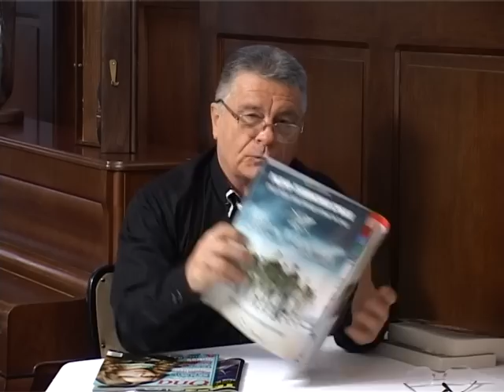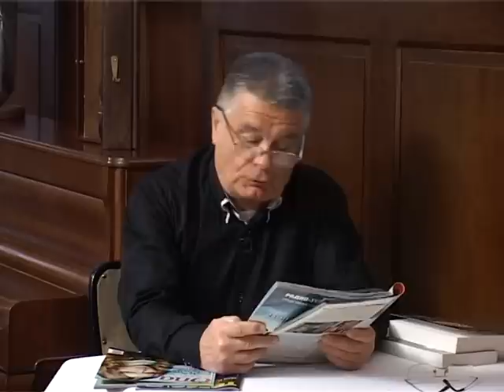NESTO NOVO DEJAN LUCIC IP 19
Dejan Lucic kao media promoter u tv emisiji Nesto novo